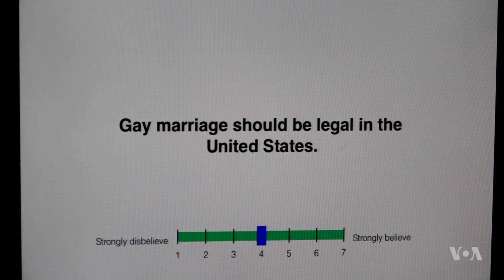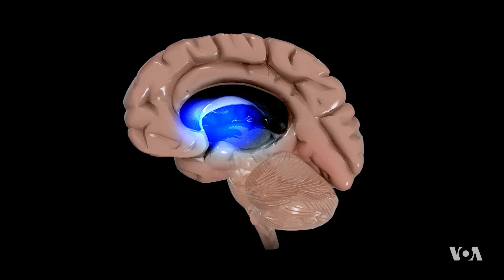Neuroscience Finds Biological Roots of Political Stubbornness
Control of Congress is at stake in this November's U.S. midterm elections. In today's highly polarized political environment, Republican and Democratic partisans have staked their positions on the key issues, and debate does little to persuade them. Social scientists have shown that Americans are sorting themselves into like-minded groups. Now neuroscience may explain why people rarely change their minds on deeply held beliefs, even when presented with the facts. VOA's Steve Baragona has more.